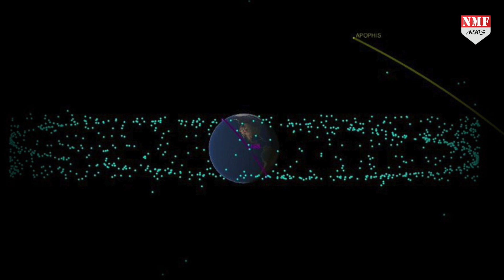धरती को मौत की नींद सुलाने आरहा है तबाही का देवता !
खगोलविदों की माने तो यह महाविनाशक ऐस्‍टरॉइड पृथ्‍वी से टकरा सकता है… अमेरिकन एस्‍ट्रोनॉमिकल सोसायटी की ओर से जारी बयान में कहा गया है कि सुबारू टेलिस्‍कोप से मिले डेटा बड़े खतरनाक है….डेटा के आधार पर कहा जा सकता है कि अपोफिस बहुत तेजी से गति पकड़ रहा है…